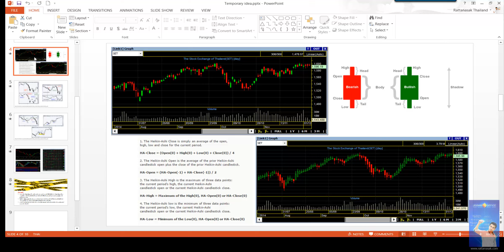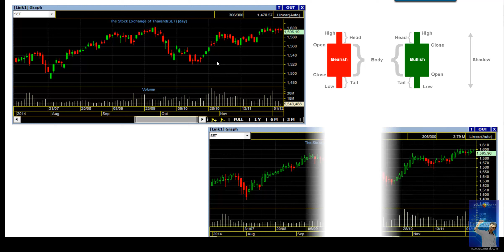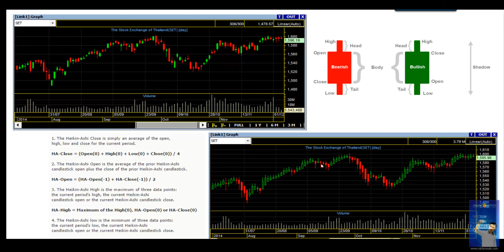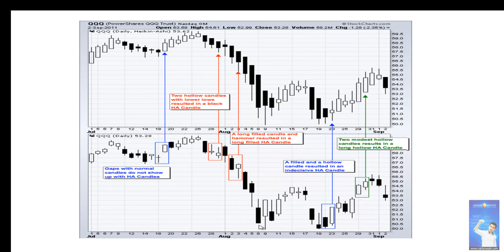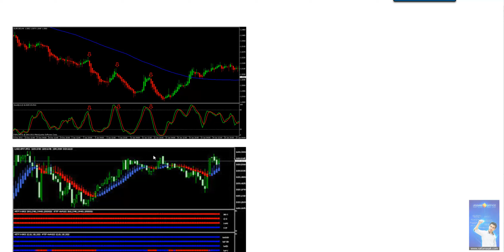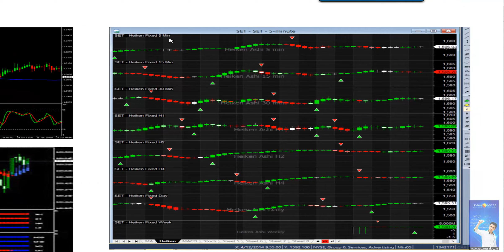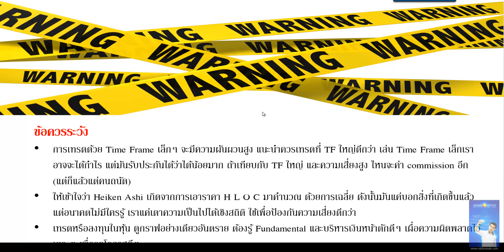การสร้างและปรับแต่ง Heiken Ashi แบบ Multi Time Frame ใน eFin Smart Portal 2/2